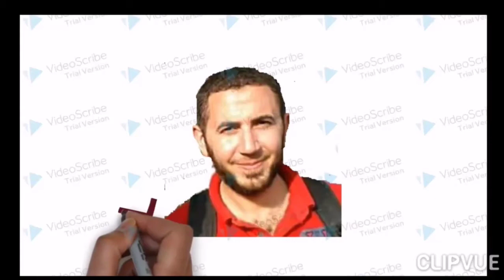الفرق بين look at , look for , look after ,up , and look forward to